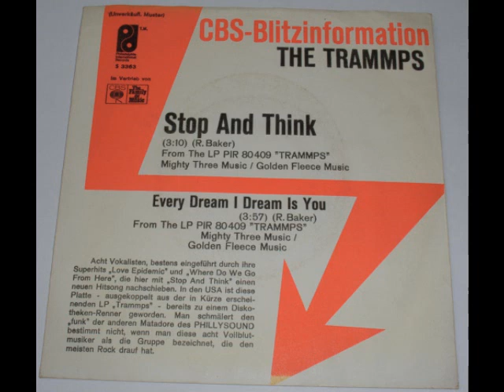The Trammps - Stop and think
Philadelphia International